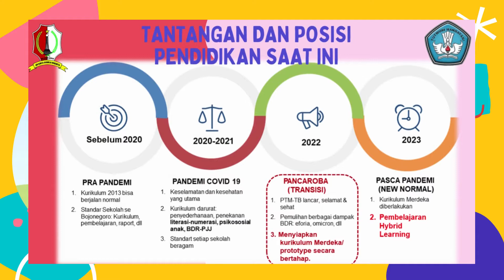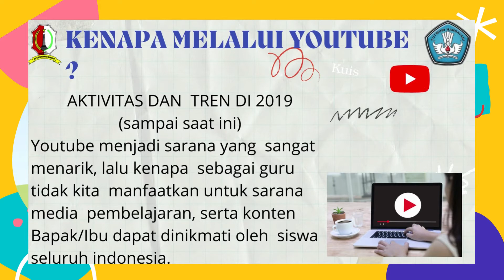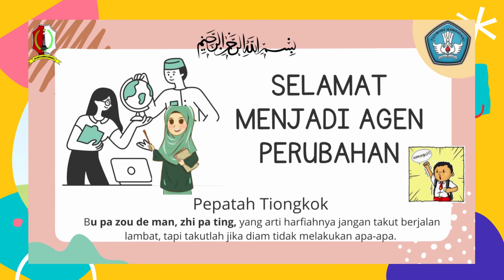HYBRID LEARNING Melalui Akun Canva For Education